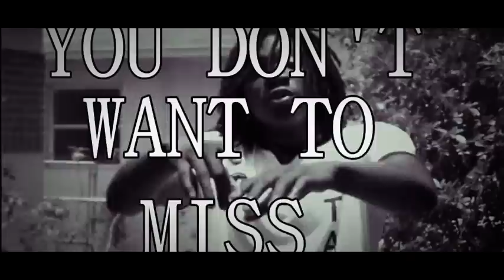Scratchez (Promotional Video) X Free Agent Mixtape Shot By: BlaqGateFilmz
Scratchez 2015 Music

Go check out Scratchez Newest Music Video (Young N*gga) Prod By. TrailManBeatz

DropOut Entertainment. RNGLIFE

DAGR8FM , SWAGGSOUF , STUDIO19MIAMI

"FREE AGENT The Mixtape" Coming Soon